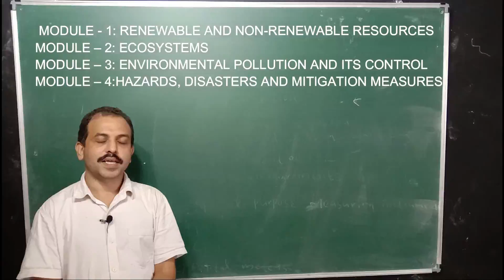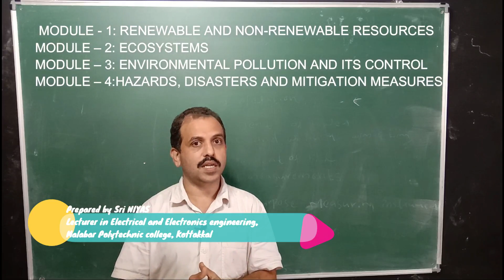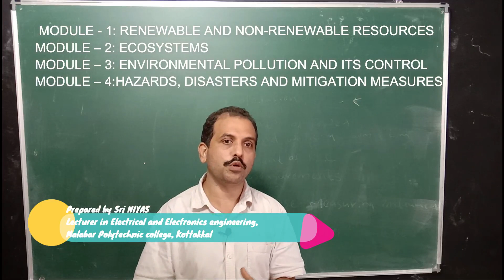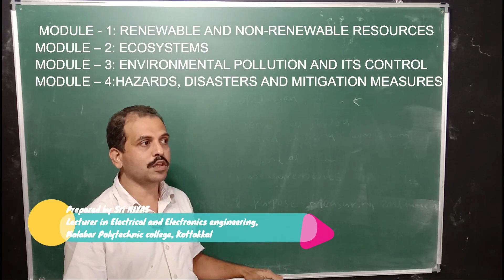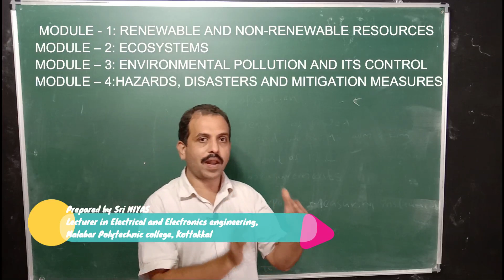ENVIRONMENTAL SCIENCE AND DISASTER MANAGEMENT- INTRODUCTION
Prepared by Sri NIYAS
Lecturer in Electrical and Electronics Engineering Department, Malabar Polytechnic college, Kottakkal